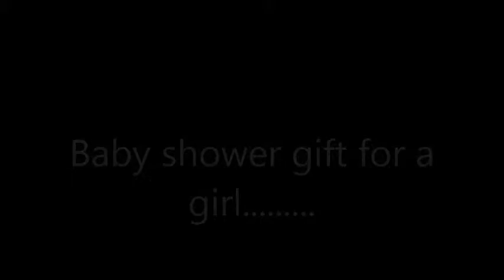BABY shower gift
Mixed media canvas, paste, acryl paint and gold, lace, pompoms, some chalk on the pompoms. Made this one in different pink colors. I will make one in blue colors as well for a boy.